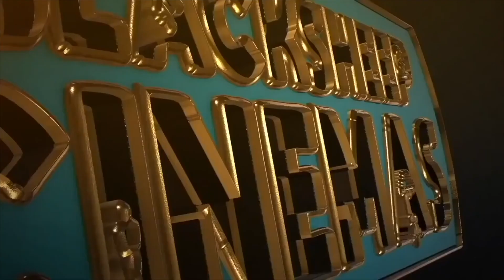நான்கு மொழிகளில் வெளியாகும் Surya-வின் படம் | Ennachi | Blacksheep Cinemas